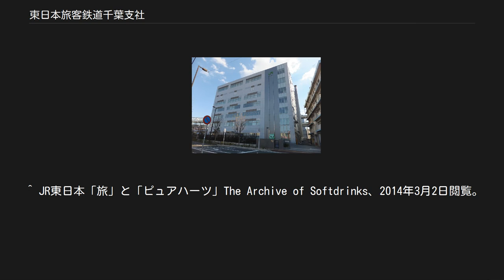東日本旅客鉄道千葉支社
東日本旅客鉄道 」 東日本旅客鉄道千葉支社 JR東日本千葉支社 東日本旅客鉄道千葉支社（ひがしにほんりょかくてつどうちばししゃ）は、東日本旅客鉄道（JR東日本）の支社の一つ。
日本国有鉄道（国鉄）千葉鉄道管理局の管轄エリアを継承している。
 千葉県内の路線の大半及び東京都の葛西地域を管轄している。
2017年9月30日時点で、合計592.2kmの在来線、158の駅（鹿島サッカースタジアム駅、越中島貨物駅を含む）を管轄している。
 路線 ※支社境界はいずれも閉塞区間上にあるため、境界線の内側の停車場（駅・信号場など）を記載している。
なお、◇が付いた路線は全線が管理区間内に入っている路線である。
 駅数についての注釈 支社境界・管理の例外についての注釈 千葉支社管内の列車の特徴として、特急列車は、 という理由により、停車駅が多い。
 特に近年では通勤通学需要を当て込み、東京通勤圏において停車駅が増える傾向にある。
 一方、快速列車は、かつては待避可能な駅や乗り換え駅、市や町の中心駅などの主要駅にしか停まらなかったが、2000年代に入ってからは房総各線や京葉線では停車駅が増えており、千葉以東で快速が通過する駅は少なくなった。
特に、成田線直通や内房線直通では千葉以東の通過駅が1駅のみである（前者は東千葉駅のみ、後者は巌根駅のみ）。
これは、かつての快速通過駅において乗車人員が駅周辺の開発のために増えてきたことなどが理由だが、新たに停車駅を追加すると同時に、従来、快速通過駅を救済していた普通列車を廃止し、線区需要に見合った輸送力の適正化とサービス低下の低減を同時に実現している。
 その一方で、東京方面へ直結する路線（総武快速線・京葉線）と県内路線は、特急・快速を除き、原則として運用が分断されており、相互間の直通本数は少ない。
そのため蘇我駅や千葉駅などで乗換えを強いられるが、必ずしも旅客の乗換の便を優先したダイヤ構成というわけではない。
なお、県内路線のうち、東京駅から70 - 80キロ圏内の駅や千葉以東からの列車をすべて東京方面へ直通させる計画を2008年に発表しており、実際に2010年12月4日に実施したダイヤ改正から普通列車減少救済目的で本千葉駅に総武・横須賀線直通快速列車を停車させたり、データイム時に京葉線快速列車を外房線へ直通運転を行ったりしている。
 ^ 第31期 中間報告書 - 主要な事業内容 (PDF) - 東日本旅客鉄道 2018年7月2日閲覧。
 ^ 日刊動労千葉2008年2月6日号 ^ JR東日本「グループ経営ビジョン2020－挑む－」P.12 (PDF) （2011年12月3日時点でのアーカイブ） ^ 『本千葉駅に快速停車へ 12月めどホーム延伸 東京直通増発に備え』 - 千葉日報 2010年5月13日 ^ 『2010年12月ダイヤ改正について』 - JR東日本千葉支社 2010年9月24日 (PDF) ^ ワンマン運転を中止しろー木更津総行動を闘いぬく：日刊 動労千葉 no.7479、2013年3月21日。
2014年12月22日閲覧。
 ^ ＪＲ東日本千葉支社は 久留里線のワンマン運転を中止しろ！：日刊 動労千葉 no.7489、2013年4月12日。
2014年12月22日閲覧。
 ^ 久留里線のワンマン運転を これ以上続けることは、運転保安上、絶対に無理だ！：日刊 動労千葉 no.7512、2013年5月31日。
2014年12月22日閲覧。
 ^ JR東日本「旅」と「ピュアハーツ」The Archive of Softdrinks、2014年3月2日閲覧。